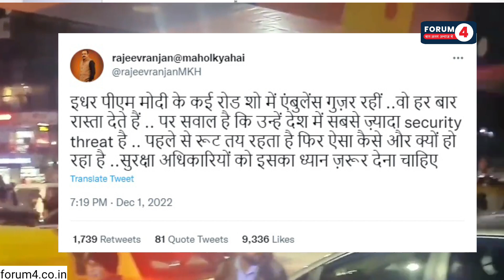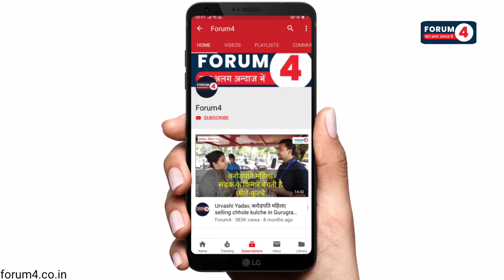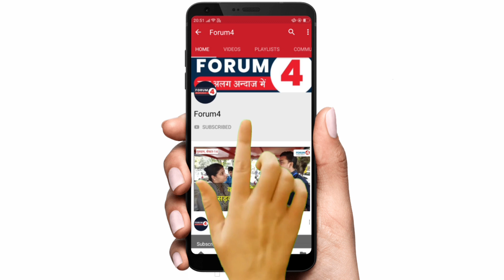चुनावों में एंबुलेंस की एंट्री का सच जानकर रह जायेंगे हैरान | Ambulence | Anjana Om kashyap || Modi